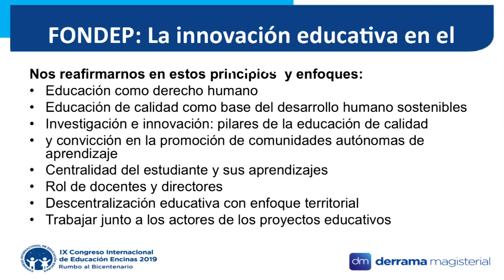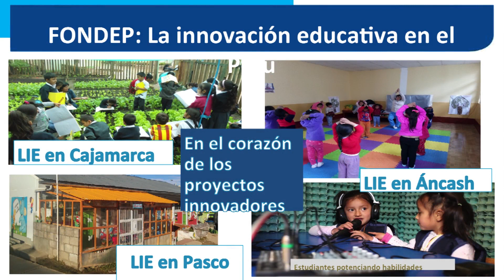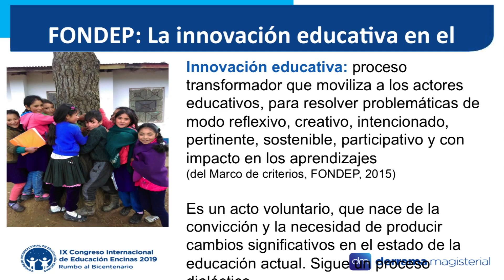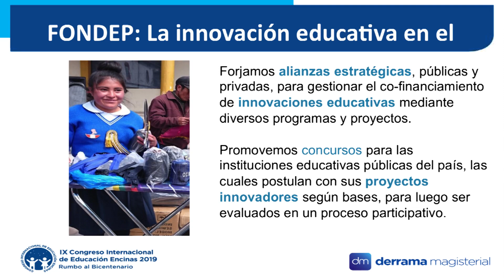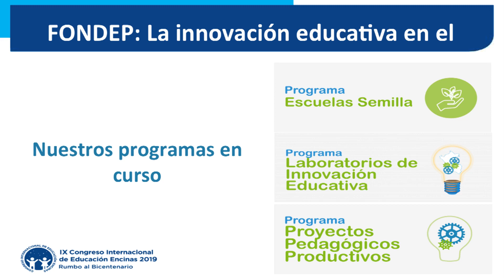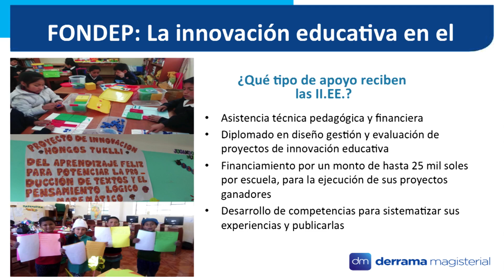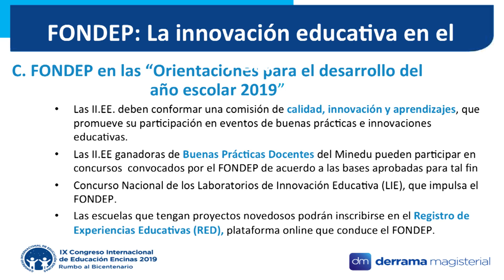Fidel Rojas Lujan, gerente ejecutivo del FONDEP, en congreso Encinas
La Derrama Magisterial realizó el Congreso Internacional de Educación 2019, José Antonio Encinas, los días 20, 21 y 22 de febrero en Lima. El FONDEP estuvo presente con una ponencia sobre innovación educativa en el país.